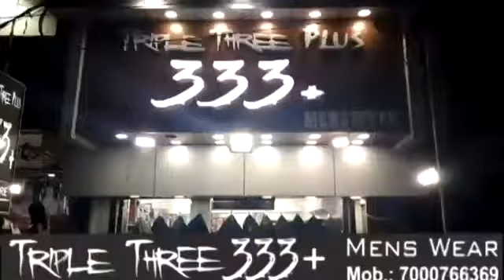करन खान बिलाईगढ़ में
छत्तीसगढ़ी फिल्मों के सुप्रसिद्ध अभिनेता करन खान जब अपनी फ़िल्म राधे अँगूठाछाप की पब्लिसिटी के लिये बिलाईगढ़ पहुँचे ।